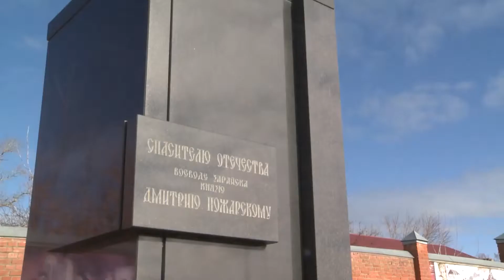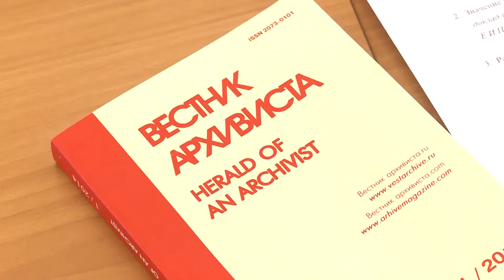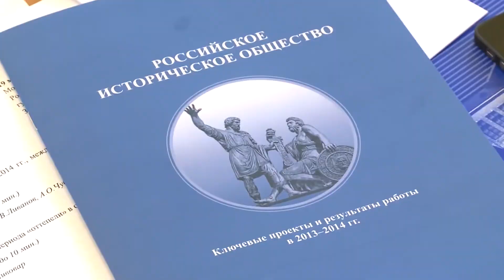Общее собрание Российского исторического общества 2014